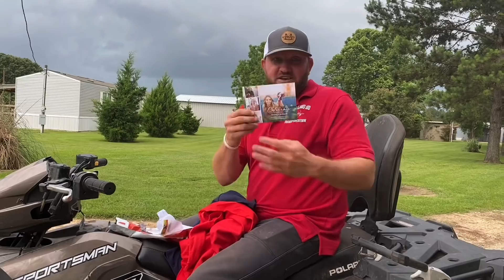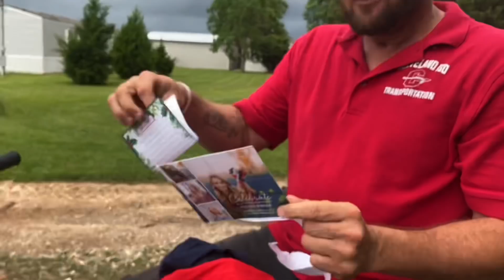My Little Pony!